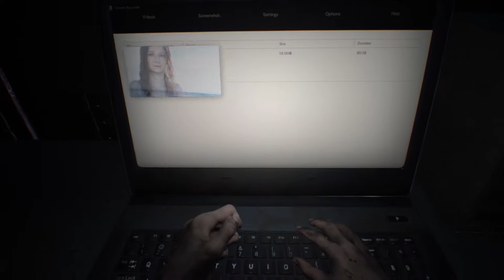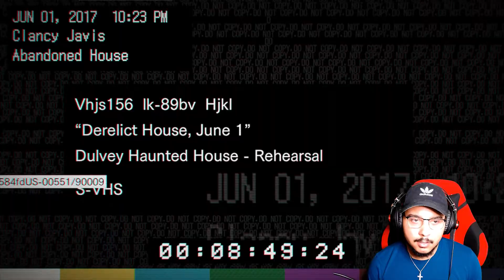HOMEGIRL SCARING THE LIFE OUT OF ME!!!!!!! - Resident Evil 7: Biohazard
Trying not to scream after surgery is not fun...